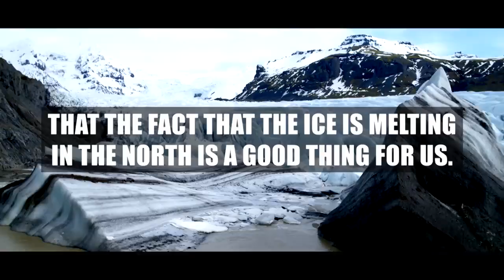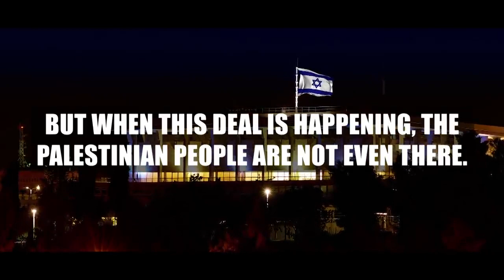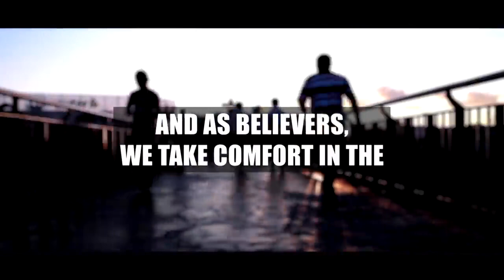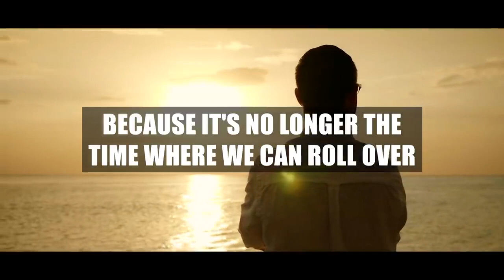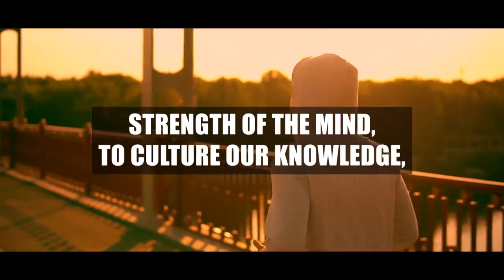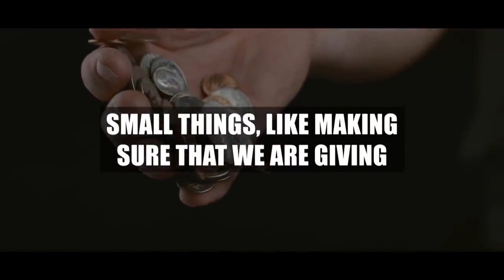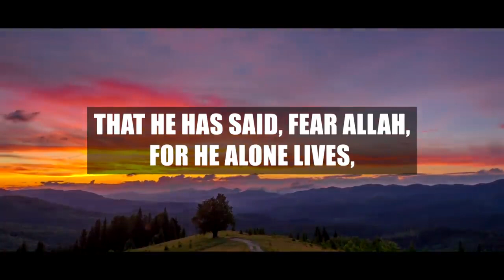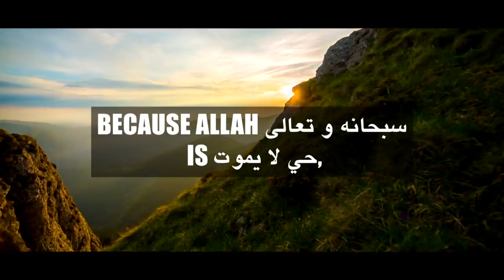WORLD IS BEING PREPARED FOR DAJJAL-DECEPTIONS OF 2020